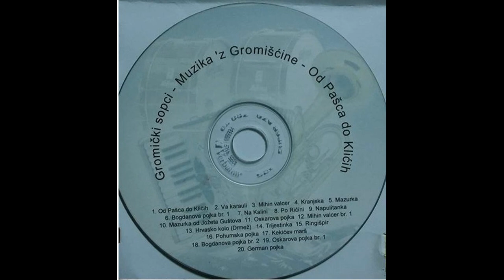7. OD PAŠCA DO KLIĆIH - NA KALINI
DVD OD PAŠCA DO KLIĆIH
SOPU:
SUDAN DAMIR - HARMONKA
MLADEN GRLAŠ - BUBANJ
SLOBODAN FAK - BARITON